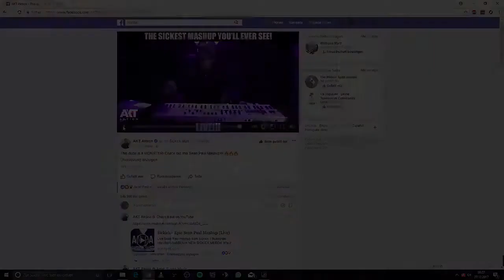► New Mix in the House I Sexy Shuffle Dance #6 ◄